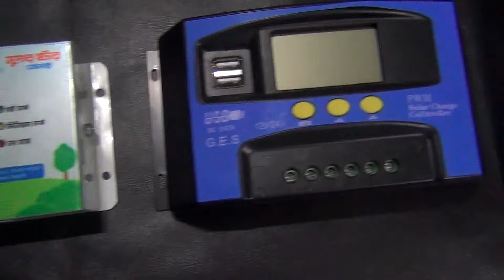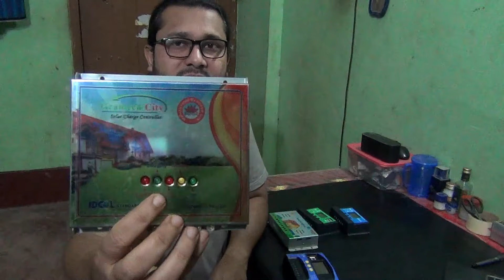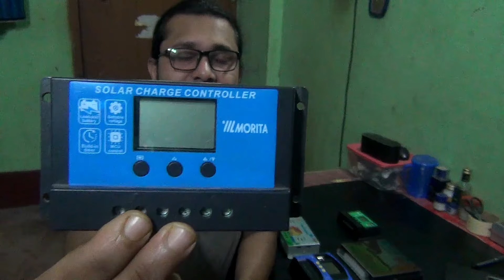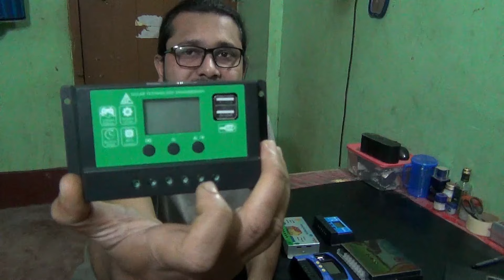সোলার চার্জ কনট্রোলার নিয়ে যত ঝামেলা...Solar Charge controller explained.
ভিডিও টি মনযোগ দিয়ে দেখুন  চার্জ কনট্রোলার  সম্বন্ধে আপনার ধারনা ঠিক হয়ে যাবে।